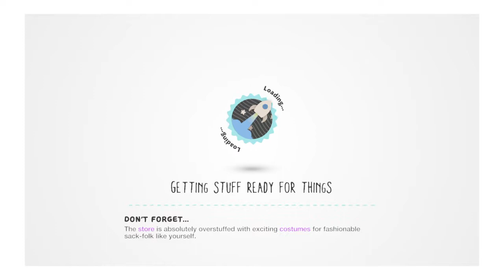ninja turtles little big planet 3 shark attack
LittleBigPlanet™ 3